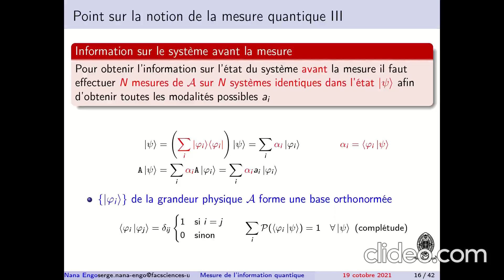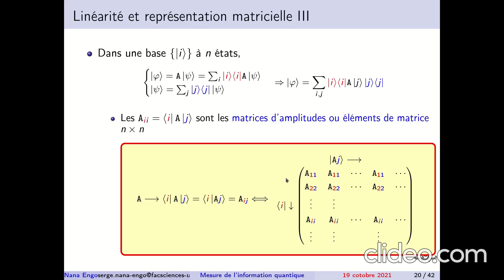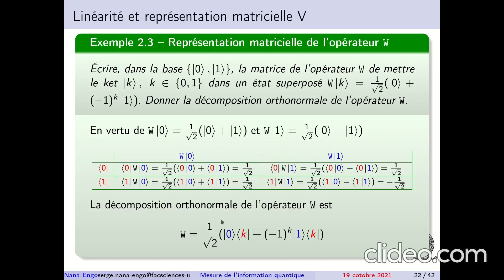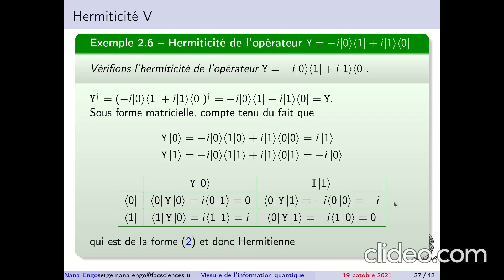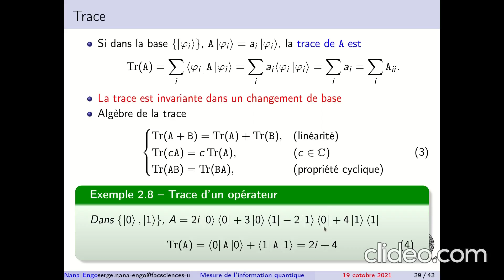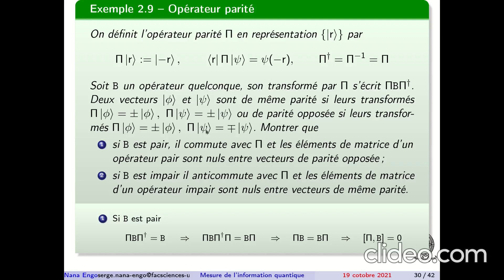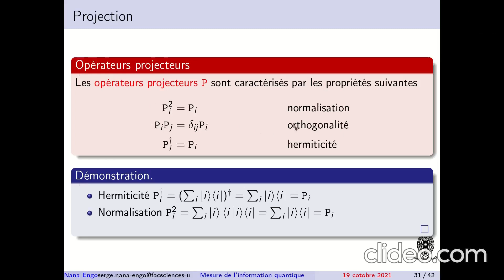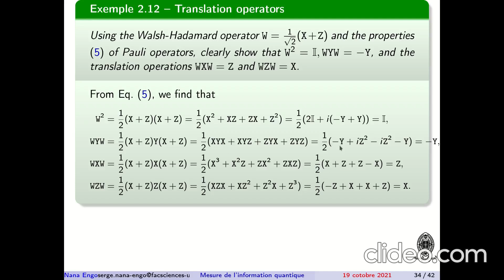PHY321 - Chap 2 : Mesure Quantique - Partie 2 : Algebre_Operateurs_Linéaires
Cette deuxième partie du chapitre est consacrée à l'algèbre des opérateurs linéaires dans l'espace de HILBERT.